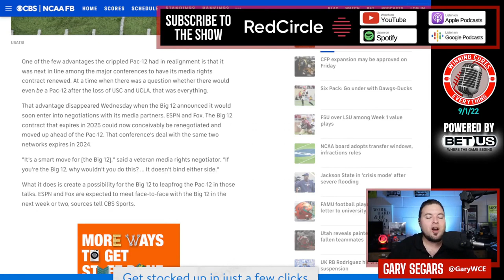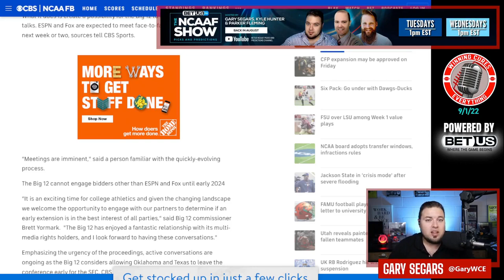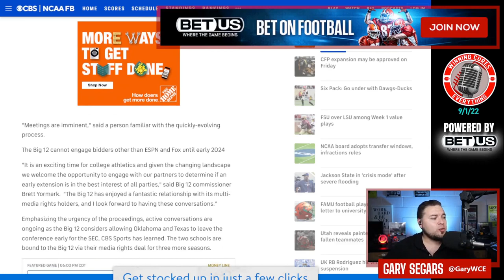Texas & Oklahoma to the SEC by 2024? Could Big 12 negotiations lead to an early exit?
When making a deal, everybody gets a little something they want.  With the Big 12 starting the media rights negotiations with Fox & ESPN early, could it lead to an early exit, sans buyout, for Texas & Oklahoma to the SEC?  How would that work?